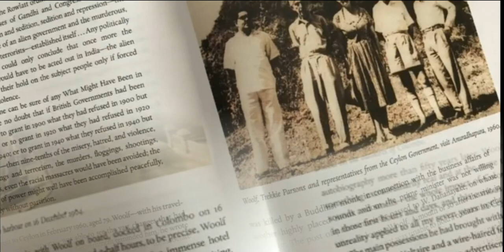ලෙනාඩ් සිඩ්නි වුල්ෆ් || Leonard Wolf || Jads G Creation ((SEE DESCRIPTION))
ලෙනාඩ් සිඩ්නි වුල්ෆ් || Leonard Wolf  || Jads G Creation

Creation : Jada G Creation
Quality ; 1080p

ලෙනාඩ් සිඩ්නි වුල්ෆ් ඉංග්‍රීසි සාහිත්‍ය තුළ අපට හමු වන අග්‍රගණ්‍ය ලේඛකයෙක්. ඔහු ගත්කතුවරයකු, සමාජ විද්‍යාඥයකු, දේශපාලන න්‍යාය වාදියෙකු ග්‍රන්ථ ප්‍රකාශකයෙකු මෙන්ම කෘතහස්ත සිවිල් පරිපාලන නිලධාරියකු ලෙස ද සැලකෙනවා. 1880 නොවැම්බර් මස 25 දා ලන්ඩනයේ දී උපත ලද ඔහු එවකට එංගලන්තයේ මධ්‍යම පාන්තික පවුලක සාමාජිකයෙකු වුණා. යුදව් ජාතික බැරිස්ටර්වරයෙකු වු සොල්මන් රීස් සිඩ්නි ඔහුගේ පියා වන අතර මේරි වුල්ෆ් මව විය. මූලික අධ්‍යාපනය හැදෑරීමෙන් අනතුරුව ලෙනාඩ් වුල්ෆ් 1902 වසරේ දී ශාස්ත්‍රවේදී ප්‍රථම උපාධිය ලබා ගත් අතර තවත් වසරක් අධ්‍යාපන කටයුතු සඳහා වැය කළේ එංගලන්ත සිවිල් සේවා විභාගය සමත් වීමටයි. වුල්ෆ් කුඩා කල සිටම සාහිත්‍ය හා කලාවට ප්‍රිය කළ අතර පතපොත පරිශීලනය කළ පුද්ගලයෙක් වේ. ඔහු කෝම්බ්‍රිජ් සාහිත්‍ය සමාජයේ කැපී පෙනෙන සාමාජිකයෙක් වූ අතර ක්ලයිව් බෙල්, ජෝන් මේනාඩ් කේන්ස්, ඊ.එම්. ෆොක්ස්ටර් වැනි ලොව පතළ ශ්‍රේෂ්ඨයින් ද එම සමාජයේ සාමාජිකයින් වුණා. වුල්ෆ් බ්ලූම්බර් සාහිත්‍ය කණ්ඩායමේ ද සමාරම්භක සමාජිකයෙක්.
සිවිල් සේවා තරග විභාගය සමත්වීමෙන් අනතුරුව ආධුනික සිවිල් සේවා නිලධාරියකු ලෙස පත්වීම් ලැබ ශ්‍රී ලංකාවට පැමිණියහ, ඒ 1904 වසරේදි. එදා පටන් 1908 දක්වා යාපනය දිස්ත්‍රික්කය තුළත් ඉන් පසුව හම්බන්තොට දිස්ත්‍රික්කයේ රාජ්‍ය ඒජන්තවරයා ලෙසත් ඔහු සේවය කලා. 1912 වසරේදි සිය රැකියාවෙන් විශ්‍රාම ගත් ඔහු නැවත ස්ථිර පදිංචිය සඳහා එංගලන්තයට ගොස් තිබෙනවා. ඒ සමගම ඔහුගේ සාහිත්‍ය ජීවිතය ද ආරම්භ වනවා. බ්ලූම්බර් සාහිත්‍යය කවයේ කටයුතු කරමින් සිටින අනතුරුව වර්ජීනියා වුල්ෆ් හමු වන ඔහු 1912 වසරේදීම ඇය හා විවාහ වුණා. සිය ප්‍රථම නවකථාව වන The Village in the Jungle 1913 වසරේදි පල කරනු ලැබුවා. ඊට පදනම් වී ඇත්තේ සිවිල් සේවා නිලධාරියකු ලෙස ඔහු ශ්‍රී ලංකාවේදී ලද අත්දැකීම් ය. එංගලන්තයේ වාමාංශික නැඹුරුවක් සහිත ලේබර් පක්ෂය සමඟ සමීපව සම්බන්ධතා පැවැත්වූ ඔහු දේශපාලන ලිපි රැසක් ද ලියා පළ කර තිබෙනවා. New Statement සඟරාවට ලිපි සම්පාදනය කර ඔහු ජනමාධ්‍යවේදීයකු ලෙස ද කටයුතු කර අතර ඔහු සහ වර්ජීනියා එක්ව ගොඩනැගූ හෝර්ගාර්ත් මුද්‍රණ ආයතනයේ අධ්‍යක්ෂවරයා ලෙස ඔහු මියයන තෙක් ම සේවය කළා. පළමුවන හා දෙවන ලෝක යුද සමයන්හි සමාජ ආර්ථික තත්ත්වය පිළිබඳව බොහෝ ලිපි ඔහු විසින් රචනා කොට තිබෙනවා. ලෙනාඩ් වුල්ෆ්ගේ ඇතැම් ලිපි ලේඛන සමාජ විද්‍යාවට හා දේශපාලන විද්‍යාවට ඉටුකර මෙහෙය විශිෂ්ටයි. ඔහු නිර්මාණය කළ කෘති ඇතර The Wise Virgins, Economic Impirialism, International Government, The War For Peace, Fear and Politice, Impirialism and Civilization, Behavior at the Gate, වැනි කෘති ඔහුගේ නිර්මාණ ශක්තියත්, ඔහු සතුව තිබූ සමාජ දේශපාලන දැනුම හෙළිවන නිර්මාණ ලෙස සැලකිය හැකියි. ඔහු 1960 දශකයේ දී නැවත වරක් ශ්‍රී ලංකාව වෙත පැමිණ ඇති අතර එහිදී ඔහුට ඉතා ඉහළ පිළිගැනීමක් ශ්‍රී ලාංකික ජනතාව ලබාදුන් බව පසු කලෙක ඔහු පිළිබඳ තොරතුරු ලියු කතුවරුන් ලියා තිබෙනවා. ඔහු 1969 වසරේ අගෝස්තු මස 14 වන දා සිය ජීවිතයෙන් සමුගත්තා.